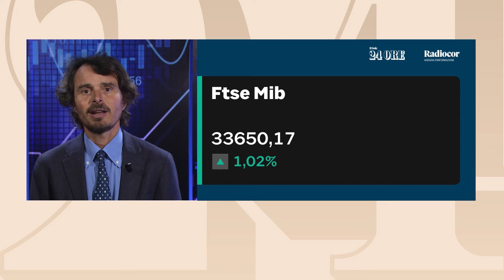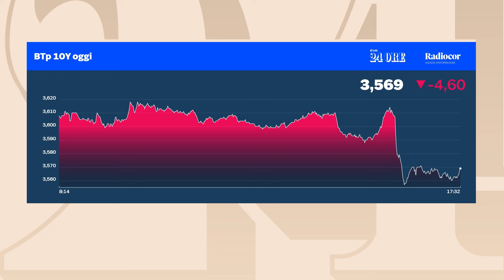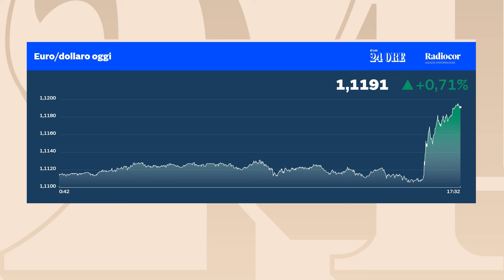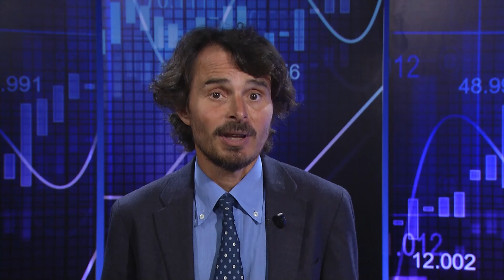La Borsa oggi, 23 agosto 2024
L’andamento delle principali piazze finanziarie europee e delle Borse internazionali, i casi più rilevanti della giornata sui mercati finanziari, analizzati dai giornalisti de Il Sole
24 Ore.